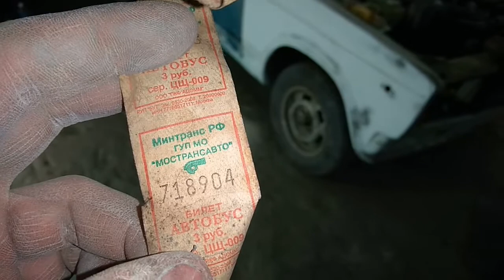ВАЗ 2105 ЖИГУЛИ: НАЧАЛО КУЗОВНОГО РЕМОНТА